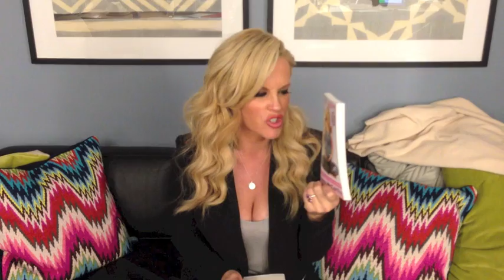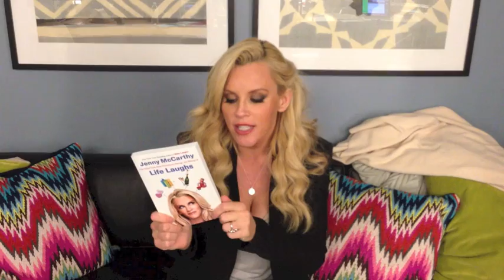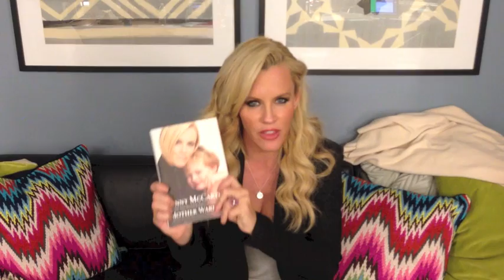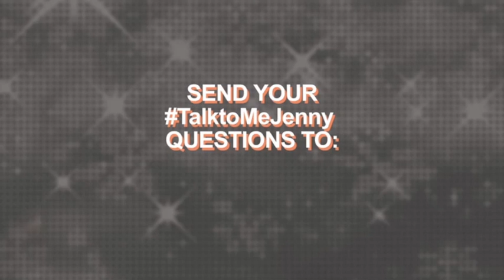Writing Books: Talk To Me, Jenny!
Jenny McCarthy talks about all of her books.

Talk To Me, Jenny! is a virtual advice column where you can ask Jenny anything! Every week Jenny McCarthy will answer three of your questions with her insight and endearing humor.

Tune in weekly for new episodes and be sure to visit JennyMcCarthy.com